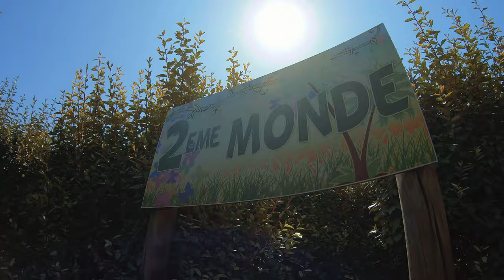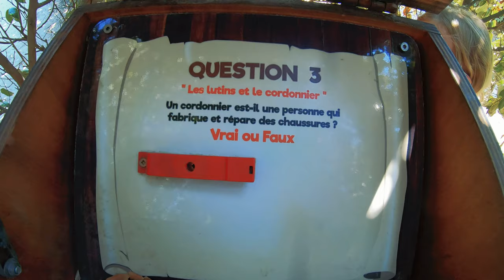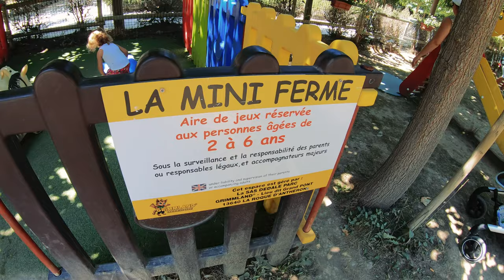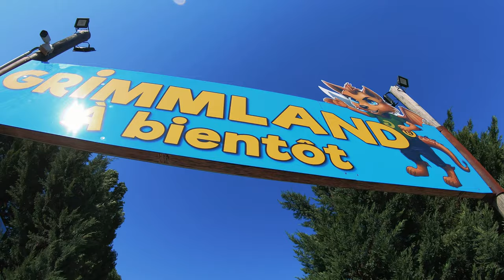PERDU DANS LE PLUS GRAND LABYRINTHE D'EUROPE !!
UNE BALLADE EN FAMILLE QUI TOURNE MAL ?

Installe toi confortablement dans ton canapé et profite de ces images en qualité 4K !

Bon visionnage !!

N'hésite pas à laisser un petit LIKE et un petit COMMENTAIRE si tu aimes la vidéo !!

... Ça ne mange pas de pain ! :D

Merci et à la semaine prochaine !

Ciao Ciao

JM GUFFROY TRIAL RIDER

SHOWS VTT ET MONOCYCLE TRIAL